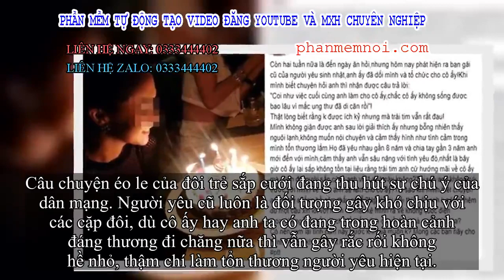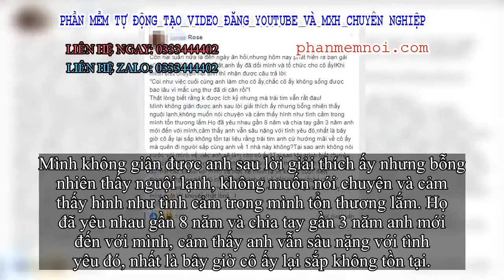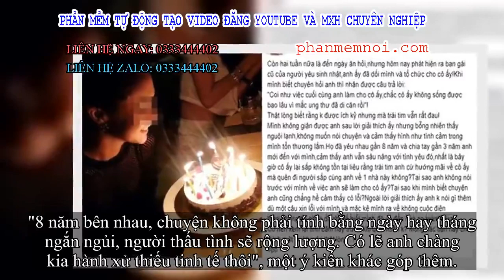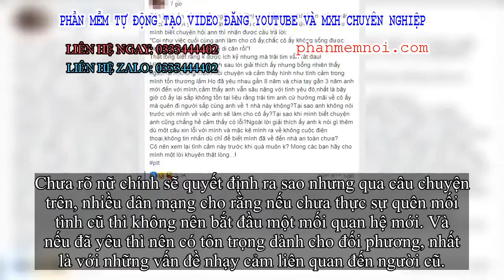✅ Chồng sắp cưới lén tổ chức sinh nhật cho người yêu cũ, lời giải thích khiến cô gái không thể giận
Đặt Mua  Qua ZALO 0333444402

✅Câu chuyện éo le của đôi trẻ sắp cưới đang thu hút sự chú ý của dân mạng. Người yêu cũ luôn là đối tượng gây khó chịu với các cặp đôi, dù cô ấy hay anh ta có đang trong hoàn cảnh đáng thương đi chăng nữa thì vẫn gây rắc rối không hề nhỏ, thậm chí làm tổn thương người yêu hiện tại.

Cô gái trong câu chuyện dưới đây đang trong hoàn cảnh khó xử. Bạn trai sắp cưới làm điều khuất tất sau lưng, bị phát hiện nhưng không một lời xin lỗi.
Tâm sự của cô gái thu hút hàng nghìn bình luận của dân mạng.
"Còn hai tuần nữa là đến ngày ăn hỏi, nhưng hôm nay phát hiện ra bạn gái cũ của người yêu sinh nhật, anh ấy đã dối mình và tổ chức cho cô ấy! Khi mình biết chuyện hỏi anh thì nhận được câu trả lời:
"Coi như việc cuối cùng anh làm cho cô ấy, chắc cô ấy không sống được bao lâu vì mắc ung thư đã di căn rồi"!
Thật lòng biết rằng không được ích kỷ nhưng mà trái tim vẫn rất đau!
Mình không giận được anh sau lời giải thích ấy nhưng bỗng nhiên thấy nguội lạnh, không muốn nói chuyện và cảm thấy hình như tình cảm trong mình tổn thương lắm. Họ đã yêu nhau gần 8 năm và chia tay gần 3 năm anh mới đến với mình, cảm thấy anh vẫn sâu nặng với tình yêu đó, nhất là bây giờ cô ấy lại sắp không tồn tại.
Liệu rằng trái tim anh cứ hướng mãi về cô ấy mà quên đi người sắp cùng anh về một nhà này không? Tại sao anh không nói trước với mình về việc anh sẽ làm cho cô ấy? Tại sao khi mình biết chuyện anh cũng chẳng hề cảm thấy có lỗi?
Ngoài lời giải thích ấy, anh không nói gì thêm dù một câu xin lỗi với mình và mặc kệ mình ra về không cuộc điện thoại, không tin nhắn dù chỉ để biết mình đã về đến nhà an toàn chưa?
Có nên xem lại tình cảm này trước khi quá muộn không? Mong các bạn hãy cho mình một lời khuyên thật lòng!"
Người yêu cũ luôn là đối tượng gây nhức nhối trong các mối quan hệ tình cảm. (Ảnh minh họa).
Đa phần dân mạng đều khuyên cô gái nên nhìn nhận lại mối quan hệ hiện tại. Đám cưới chưa tổ chức, cơ hội để chọn đúng người vẫn còn.
"Thà anh ta vẫn làm nhưng có hỏi ý kiến bạn trước chứ cứ im im làm như vậy là quá coi nhẹ bạn. Nếu là mình thì sẽ không còn đám cưới nào nữa. Lấy nhau về rồi lại nghĩ đến chuyện cũ thì cũng chẳng vui vẻ gì", thành viên Ánh Dương bình luận.
"Biết rằng hết tình còn nghĩa nhưng hành xử như anh ta dường như rất khó hiểu. Cả hai nên nói chuyện thẳng thắn với nhau, đừng để cả đời bạn lạc lõng trong chính cuộc hôn nhân của mình. Anh ta có thể là người đàn ông tốt nhưng không phải với bạn", một dân mạng khác cho ý kiến.

"8 năm bên nhau, chuyện không phải tính bằng ngày hay tháng ngắn ngủi, người thấu tình sẽ rộng lượng. Có lẽ anh chàng kia hành xử thiếu tinh tế thôi", một ý kiến khác góp thêm.
Chưa rõ nữ chính sẽ quyết định ra sao nhưng qua câu chuyện trên, nhiều dân mạng cho rằng nếu chưa thực sự quên mối tình cũ thì không nên bắt đầu một mối quan hệ mới. Và nếu đã yêu thì nên có tôn trọng dành cho đối phương, nhất là với những vấn đề nhạy cảm liên quan đến người cũ.